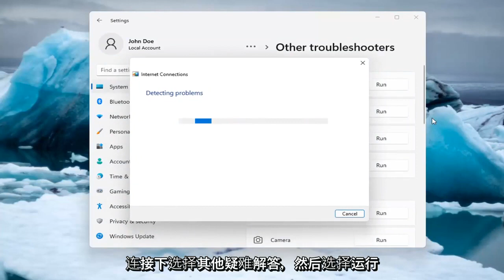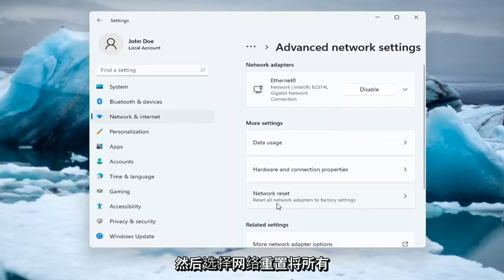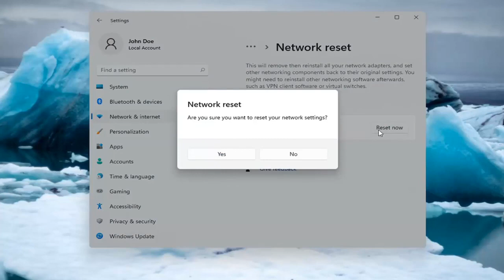如何修复Windows 11不断与WiFi断开连接？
修复 WiFi 在 Windows 11 上不断断开连接

当您无法访问 Internet 但仍连接到 Windows 中的 Wi-Fi 时，我们将向您展示要遵循的步骤。

本教程中解决的问题：
wifi自动断开Windows 11
wifi自动断开
wifi自动断开iPhone
wifi断线
wifi断线问题
wifi随机断开

本教程适用于所有支持的硬件制造商（如戴尔、惠普、宏碁、华硕、东芝、联想和三星）运行 Windows 11 操作系统（家庭版、专业版、企业版、教育版）的计算机、笔记本电脑、台式机和平板电脑。